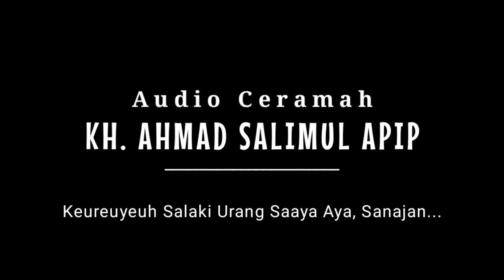Keureuyeuh Salaki Urang Saaya Aya, Sanajan.. - Ceramah KH. Ahmad Salimul Apip